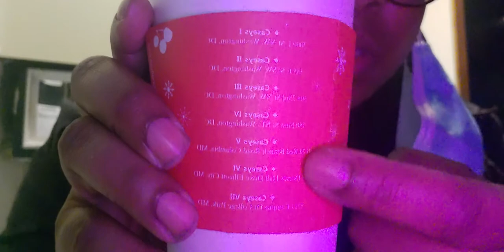Casey's Coffee Review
I haven't done a coffee review in a while! Mostly due to COVID19. and coffee is an expensive habit for me. and the way my account is. I have to make my own at home!!!